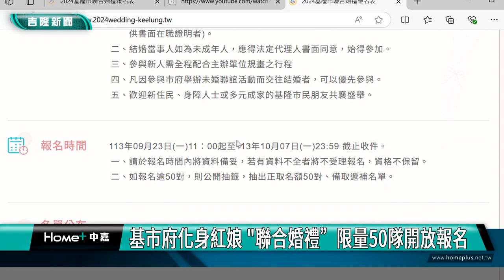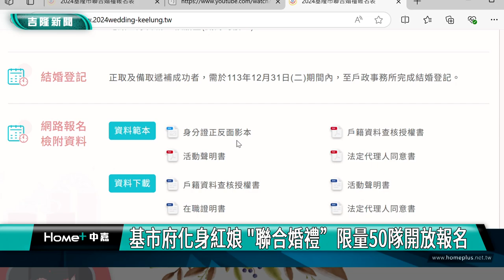基隆市政府化身紅娘 “聯合婚禮”限量50隊開放報名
(中嘉新聞記者黃紹銘/基隆採訪報導) 基隆市府化身人間月老，每年舉辦多場聯誼活動，民政處將在10月24日舉行聯合婚禮，地點選在外木山海興游泳池停車場，不只送好禮，參加者還有機會抽到五日遊遊輪大獎。
一對一對新人，步入婚禮現場，接受到大家的祝福。基隆市政府113年市民聯合婚禮將在10月24舉行，今年首度移到外木山海興游泳池停車場，結合海景、山景，要打造別出心裁的婚禮體驗。
基隆市政府每年都會舉辦單身聯誼活動，各區戶政事務所都有布置浪漫又有特別背景，讓登記完成的新人拍照留念。而今年聯合婚禮限額50對新人，採線上報名。
基隆市府化身人間月老，鼓勵市民朋友報名參加聯合婚禮，只要一方設籍基隆或者在基隆工作，就可以報名，報名成功除了有新人賀禮，還有機會抽中豪華郵輪五日遊大獎。

由於友蚋山區腹地廣大，日夜溫差大，家屬與搜救人員全力搜救之外，也向神明請求幫忙，希望能盡快有好消息傳來。